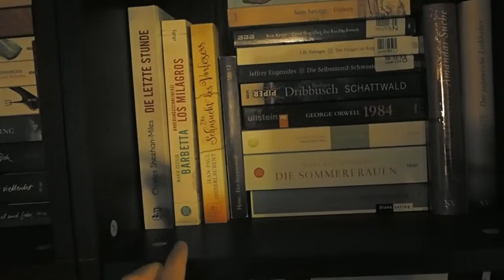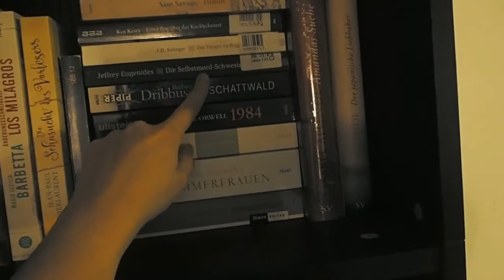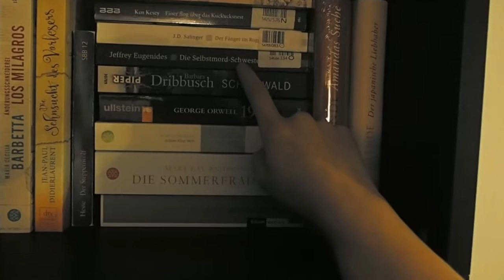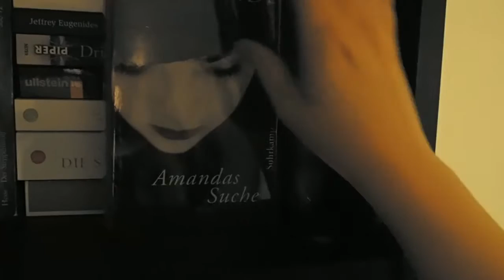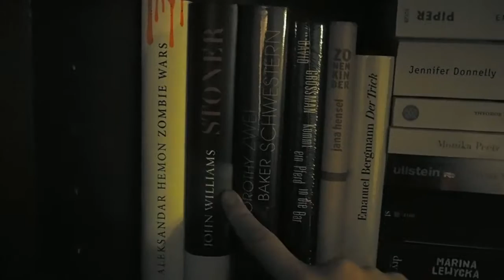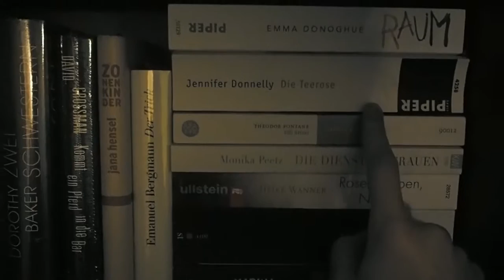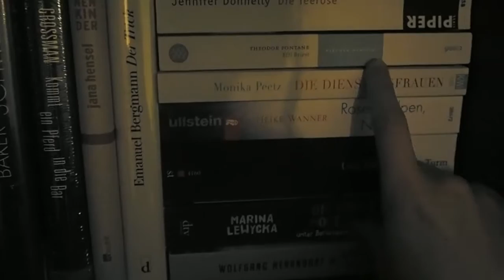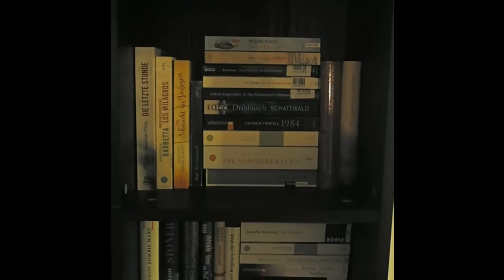[Bewohner des Regals] Regalböden für Gegenwartsliteratur/Klassiker/ uva. die Erste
Das erste Video von den ersten beiden Regalböden meines Regals für Gegenwartsliteratur/Klassiker und Bücher, die ich nicht wusste, wohin. Ich hoffe, es wackelt nicht allzu sehr für euch.